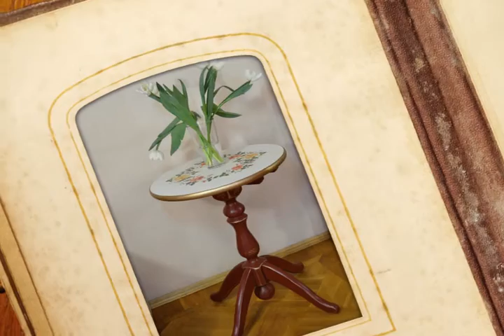Столик. Многослойное вживление. Леля Раевская